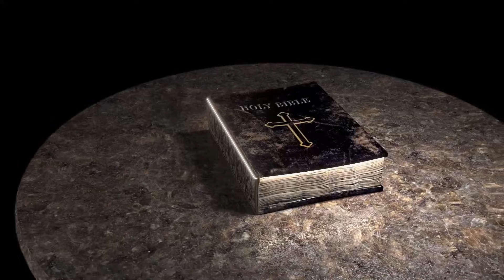05 ዳንኤል ፀሎት | የመጽሀፍ ቅዱስ የነብዩ ዳንኤል ፀሎት | The Prayer of the Prophet Daniel in Amharic language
እምነት ከመስማት ነው መስማትም በእግዚአብሔር ቃል ነው።

The biblical prayer of Moses